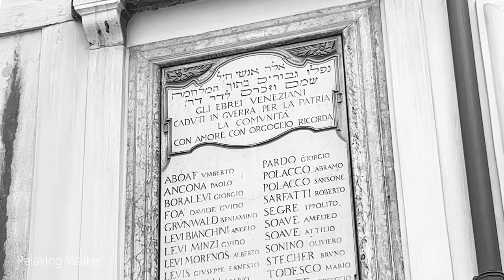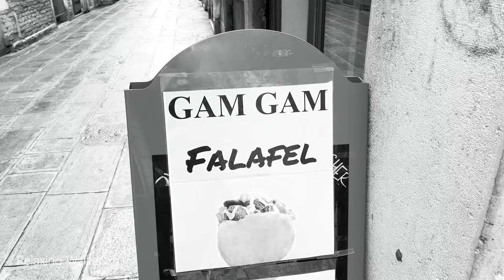ITALY, VENICE. Walk From the Jewish Quarter to The Train Station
The Venetian Ghetto was the area of Venice in which Jews were forced to live by the government of the Venetian Republic. The English word ghetto is derived from the Jewish ghetto in Venice. The Venetian Ghetto was instituted on 29 March 1516 by decree of Doge Leonardo Loredan.

Spring